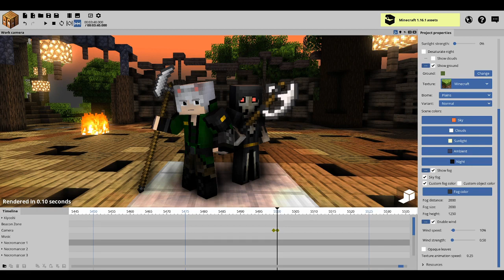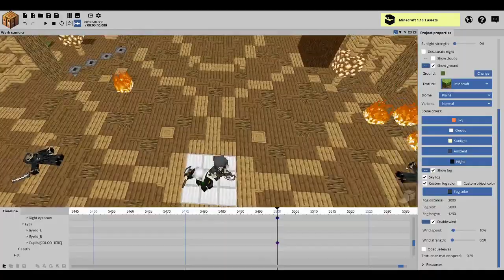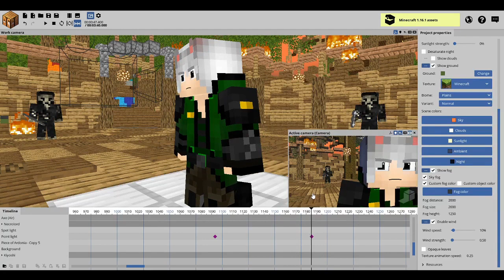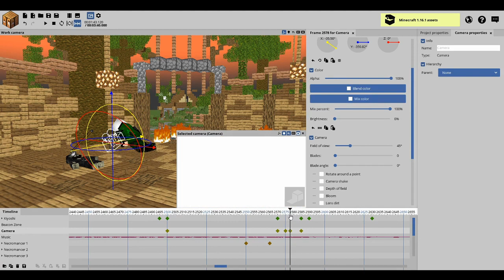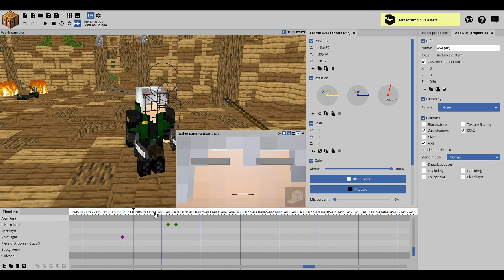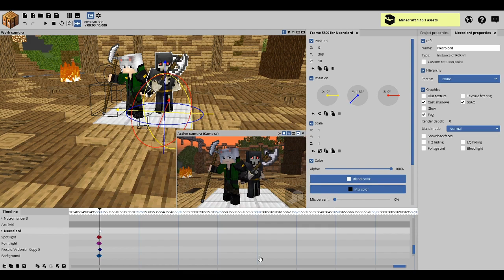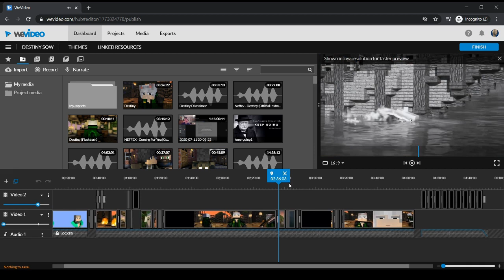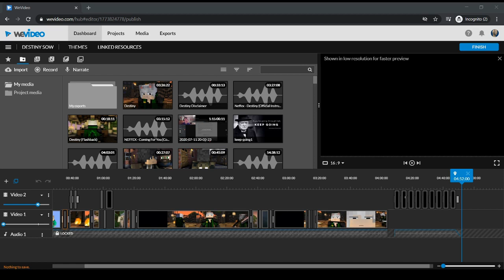Destiny - Behind The Scenes! (Minecraft Animation BTS)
Today, I uploaded my latest Minecraft Animation - the music video Destiny about Captain Kiyoshi from Songs of War. I figured I'd make a BTS video showing the inner workings of this animation. My voice goes wacky and fails a lot of the time, so beware!